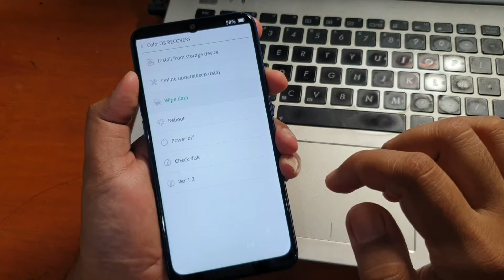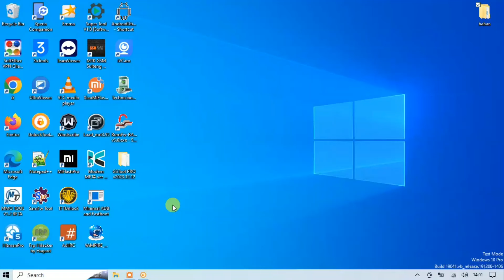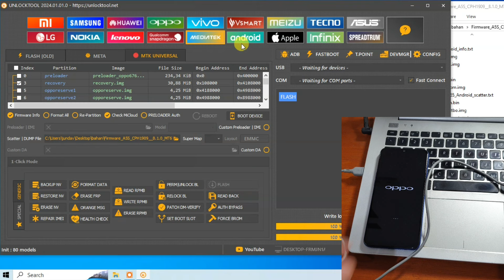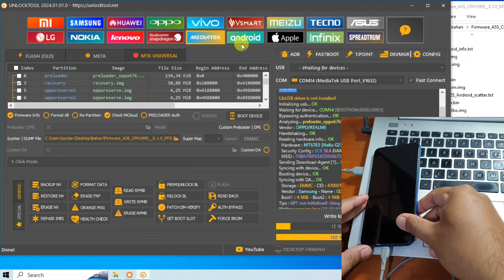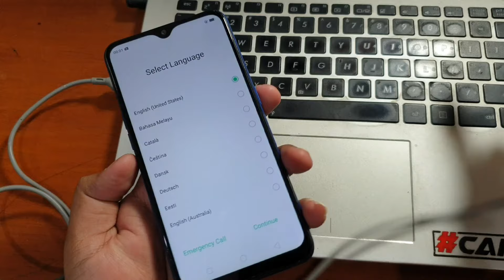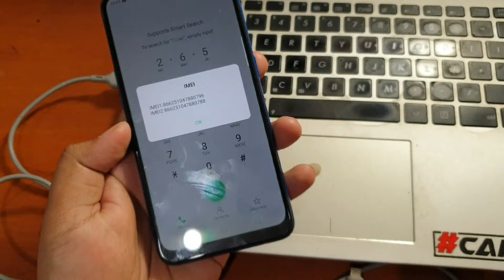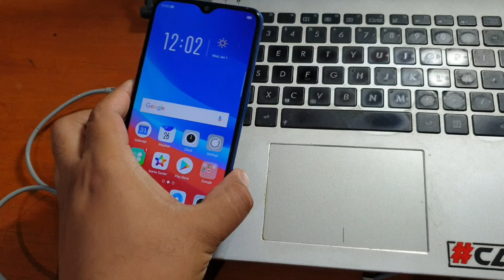Cara Flash Oppo A5s Bootloop dengan Unlocktool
Cara Flash Oppo A5s Bootloop dengan Unlocktool. Untuk firmware oppo a5s bisa diunduh pada tautan dibawah ini.

Bagi yang ingin membeli aktivasi unlocktool atau minat dengan jasa servis online kami bisa whatsapp ke nomer dibawah ini.